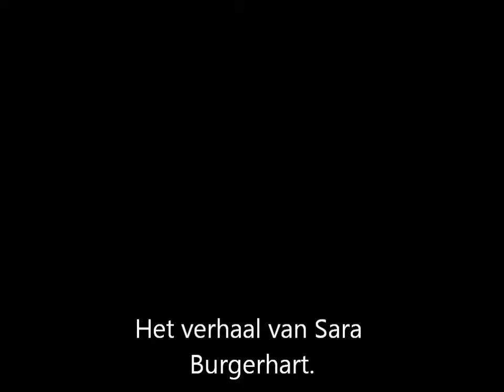Sara burgerhart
Sara Burgerhart - Betje Wolff en Aagje Deeken